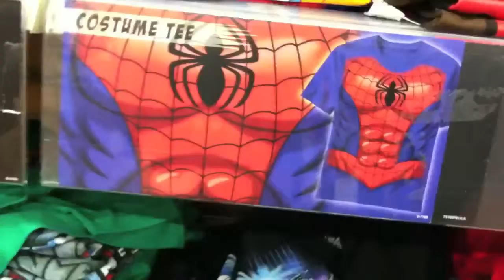EMILY DOESN'T KNOW HOW TO CROSS HER EYES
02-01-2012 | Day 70